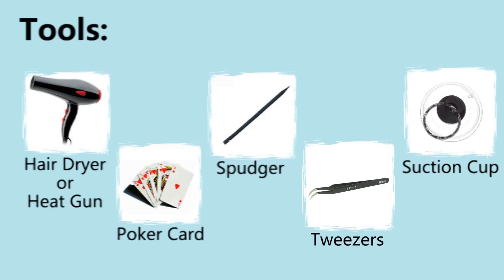Sony Xperia XA1 Plus Charging Port Repair Guide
This video show you how to repair the broken Charging Port of Xperia XA1 Plus.